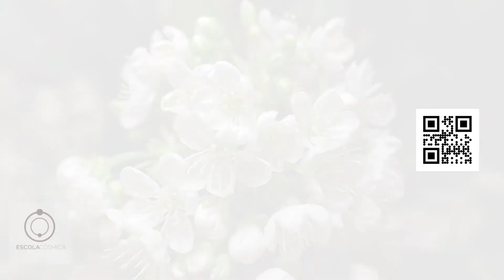A chegada do tempo - Alex Polari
HINÁRIO NOVA ANUNCIAÇÃO
PADRINHO ALEX POLARI

A Chegada Do Tempo
valsa

O que está no tempo
No tempo está
Traz a minha marca
Do lado de lá

Sentado no trono
Ele a vida comanda
Esse tempo liquida
E soluciona

Eu criei o tempo
Foi para apagar
Os vestígios do velho
Para o novo chegar

Eu sou um bom Mestre
Em todo lugar
Viveu está em mim
Tem que se conformar

Foi para julgar
E dar uma chance
Aos que for errar

Só falo verdade
E firmo no tempo
É hora do Mestre
Cobrar o juramento

A batalha pesou
Vamos obedecer
Que o nosso império
Haverá de vencer

Com meu Pai na frente
E a Virgem ao lado
São João, Jesus Cristo
Todos seres do alto